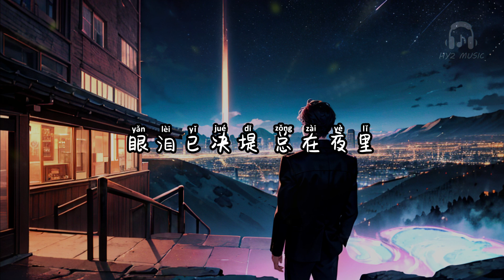名为遗憾的秘密 - 徐剑秋【爱已成回忆 坠落谷底 你是我名为遗憾的秘密】【动态歌词 Lyrics】【拼音歌词】【抖音歌曲】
名为遗憾的秘密

看着你离去的背影
心跳和时间 仿佛瞬间
一起按了暂停
小声说出的对不起
淹没在风里 只剩些许
心碎的声音
后来有关于你的过去
我都绝口不再提
还以为深藏内心 也能算忘记
爱已成回忆 坠落谷底
你是我名为遗憾的秘密
深深扎根脆弱心底
眼泪已决堤 总在夜里
怀念每帧拥有你的曾经
再遇见只能够 在梦里
可现实戳破梦境
思念总把我叫醒
想伸手触碰你 却已来不及
名为遗憾的秘密 - 徐剑秋

作词：梨脆脆
作曲：季奎奎